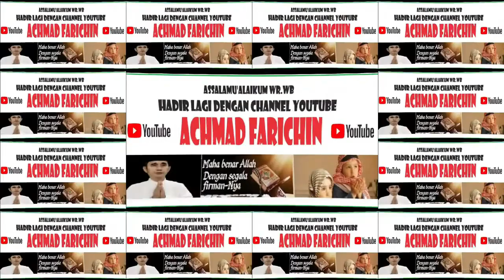PENYISIHAN TILAWAH DEWASA // MTQ XXX KABUPATEN LOMBOK TENGAH TAHUN 2023